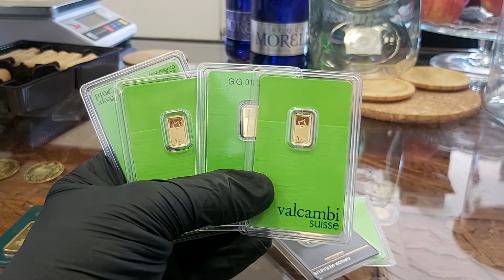SKLEP ZŁOTO Ostróda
Sklep w Ostródzie | Złoto inwestycyjne | Mennica Ostróda
Mecenasem i dziedzicem kopalni złota Rosenbergów jest firma Rosenberg i spadkobiercy. Zaświadczenie wydane przez Narodowy Bank Polski ( wykaz NBP ). Firma zapewnia tym samym 100 % bezpieczeństwo ( licencja nr 17671/2020 ). Zaświadczenia i pozwolenia : Przeciwdziałanie Praniu Pieniędzy nr. 001/05/2020/PP – PDF ; Kasjer Walutowo Złotowy o nr. 005/05/2020/KAS – PDF ( do wglądu w siedzibie firmy ). Mennica Ostróda. | { Czy Oraz  Ponieważ. Dlatego. Już. Od razu. Kup.Iż. Teraz.  | SKLEP ZŁOTO Ostróda

Mennica OSTRÓDA * sklep Mennicy w Polsce. Dlaczego warto kupować w mennica-rosenberg.pl ?
Mennica Ostróda prowadzi bezpośredni i hurtowy zakup kruszców wprost od producentów.  Dostęp on-line pozwala na sprzedaż w cenach konkurencyjnych. Ceny giełowe są zbliżone do aktualnej ceny metali szlachetnych na giełdzie i do CENA rodu w przypadku tego metalu. Dlatego też zachęcamy do porównania cen oraz dostępności produktów z giełdą metali. SKLEP daje Tobie również monitorowanie cen złota, srebra i pozostałych metali, które sprzedajemy na naszej stronie. [ rod | pallad | platyna | miedź ].  | { Czy Oraz  Ponieważ. Dlatego. Już. Od razu. Kup.Iż. Teraz.  | SKLEP ZŁOTO Ostróda

Ponadto ROSENBERG oferuje nabywcom duże ilości i duże możliwości zakupu w cenach hurtowych produktów w Polsce. Rzeczoznawcy i eksperci z przyjemnością pomogą każdemu klientowi który tego potrzebuje. Zapraszamy do inwestycji w metale szlachetne. Nasza doskonała i szybka obsługa jest kluczem sukcesu Mennicy ZŁOTA w Ostródzie a co za tym idzie na terenie kraju. { Czy Oraz  Ponieważ. Dlatego. Już. Od razu. Kup.Iż. Teraz.  | SKLEP ZŁOTO Ostróda

Co możesz kupić w Ostródzie ?
W naszej sklepie posiadamy : monety złote, srebro, platynowe oraz palladowe pochodzące ze wszystkich kontynentów świata. Jednocześnie sprawdzisz bezpośrednio CENA złota i Aktualny kurs platyny on-line ( aktualizacja kursów co minutę ) . Szeroka Gama produktów inwestycyjnych tak aby każdy klient mógł odnaleźć produkt spełniający jego potrzeby. Kupisz w MENNICA OSTRÓDA również sztabki ze złota, srebra, platyny i pallad. Wybierając odpowiedni rozmiar i wagę w przedziale od 1 grama do 40500 gramów tj. do 12 kilogramów. Posiadamy unikalny w skali Europy ROD i produkty inwestycyjne z tego metalu. | { Czy Oraz  Ponieważ. Dlatego. Już. Od razu. Kup.Iż. Teraz.  | SKLEP ZŁOTO Ostróda